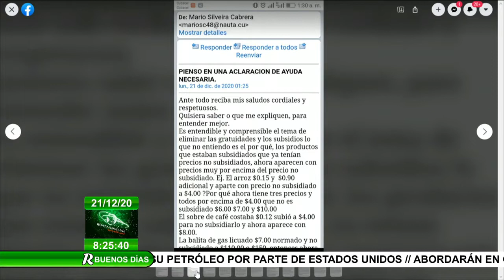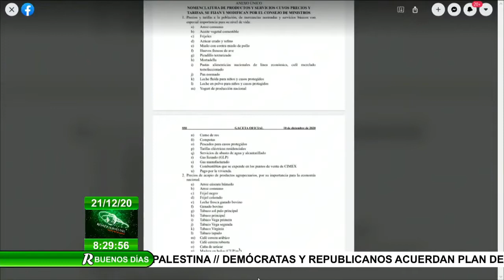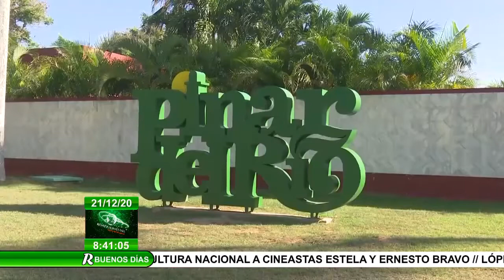¿Qué sucederá tras la Tarea Ordenamiento con los precios en Cuba? (II)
El periodista Lázaro Manuel Alonso continúa analizando el tema de los precios desde su habitual segmento El Tema de la Semana en la revista Buenos Días.